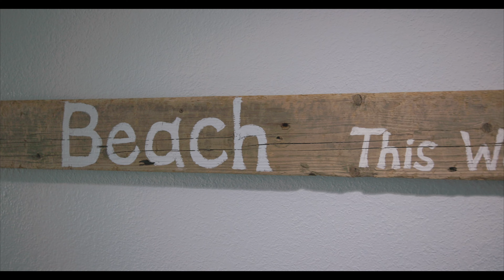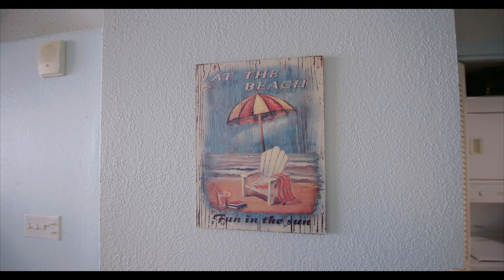Ocean Front Condo Atlantica